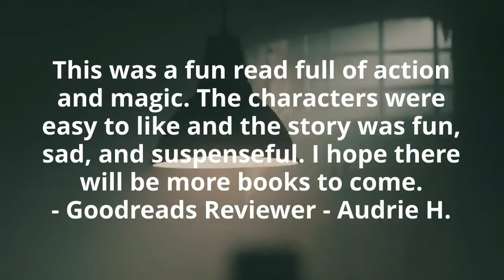What readers are saying about: Jester by Brielle D. Porter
What happens in Oasis, stays in Oasis.

Lisette’s father killed the King. His execution leaves Lisette alone, disgraced, and without the magic he intended to pass on to her. In Oasis, that’s a problem. Glutted with enchanted performers, Oasis is a sin city where courtiers pay in gold to drink, gamble, and above all, be entertained. To survive on its competitive streets, Lisette peddles paltry illusions in place of magic.

Desperate to prove herself, Lisette enters into a deadly competition to be chosen as the highest-ranked magician in the world, the Queen’s Jester. But her rival, the irritatingly handsome Luc, possesses the one thing Lisette does not—real magic. Lisette will do anything to win, but when evidence implicating the Queen in her husband’s murder surfaces, Lisette must choose between redeeming her family name, or seizing the fame she’s hungered for her entire life.